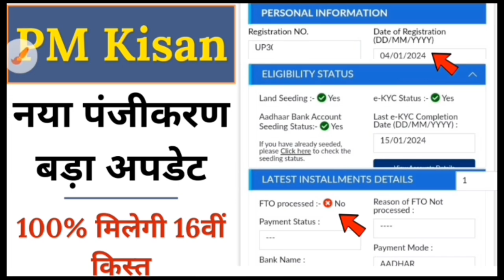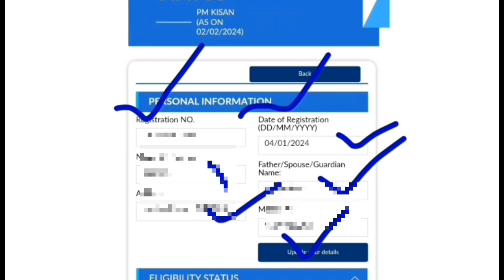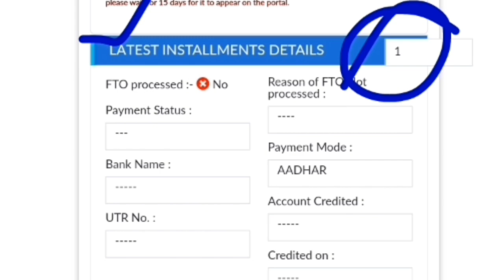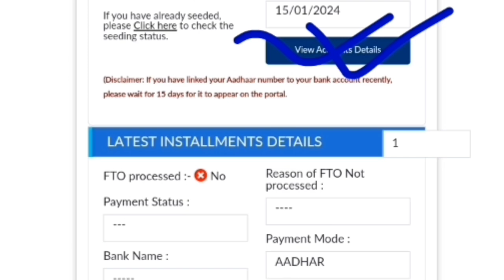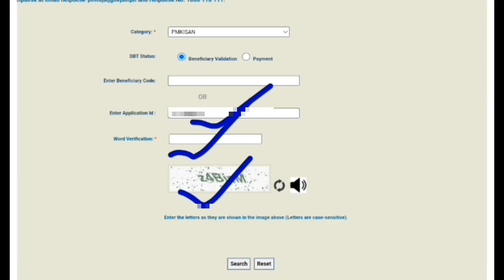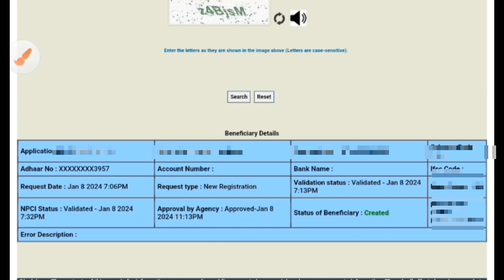PM Kisan : एक भी किस्त नहीं मिला 2024 ll PM Kisan Yojana नया पंजीकरण बड़ा अपडेट ll Hindi info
About this video:- PM Kisan : एक भी किस्त नहीं मिला 2024 ll PM Kisan Yojana नया पंजीकरण बड़ा अपडेट ll Hindi info

Your Queries -?
pm kisan 11 kist nahi aaye to kya kare,
pm kisan 12th kist nahi aaya hai,
pm kisan yojana ki kist kyon nahin a rahi hai,
kisan samman nidhi 11 kist nahi aaye,
pm kisan ki kist nahi aa rahi,
pm kisan ki kist nhi aa rhi,
pm kisan yojana ki kist ruk jaye to kya karen,
pm kisan yojana ki kist nahi aaye to kya karen,
pm kisan ki installment kab aaegi,
pm kisan ki kist nahi aaya to kya kare,
kisan samman nidhi ka paisa aana band ho gaya,
pm kisan samman nidhi ki installment kaise dekhe,
pm kisan 12 installment not received,
pm kisan 9 installment not received,
pm kisan yojana ki kist nahin a rahi hai,
pm kisan kist kyon nahin a rahi,
pm kisan samman nidhi yojana 11th installment not received